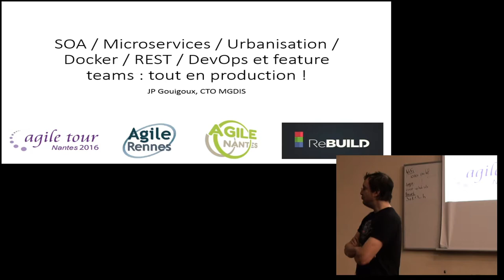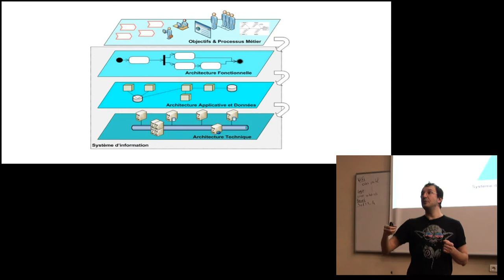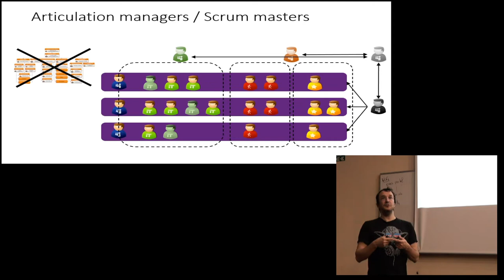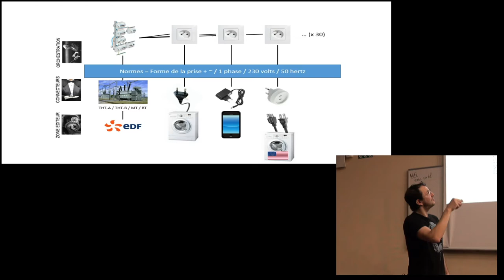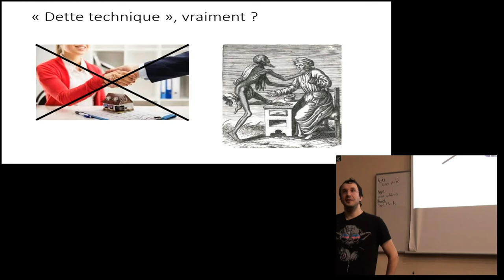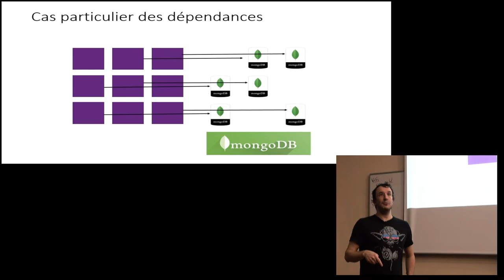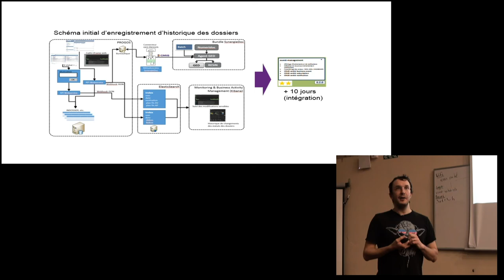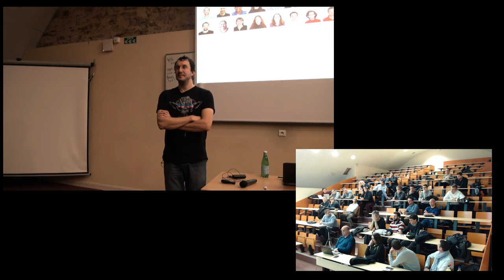SOA / MICROSERVICES / URBANISATION / DOCKER / REST / DEVOPS ET FEATURE TEAMS : TOUT EN PRODUCTION !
Cette conférence est un retour d’expérience sur trois années passées par un éditeur logiciel à découper son application monolithique en services urbanisés, à les coder en REST et à la déployer chez des clients et dans le cloud avec Docker.

Cette approche s’est accompagnée d’une refonte totale du mode de fonctionnement en équipes agiles organisées en « feature teams ».

Les retours seront sur le chemin, mais aussi sur les premiers retours du terrain, car cette architecture est désormais en production depuis plus d’un an.

 Jean Philippe Gouigoux : JP est directeur technique (équipe de 50 personnes environ) et membre du CA d’un éditeur de logiciels pour les collectivités publiques.

Intervenant régulier en conférences et dans différentes écoles, il est également auteur de plusieurs livres, dont les derniers sur Docker et l’Open Data.

MVP Integration, son travail consiste principalement à mettre en place des architectures innovantes et organiser les méthodes de travail en équipe qui vont avec. Il est fan d’Eric Brechner.